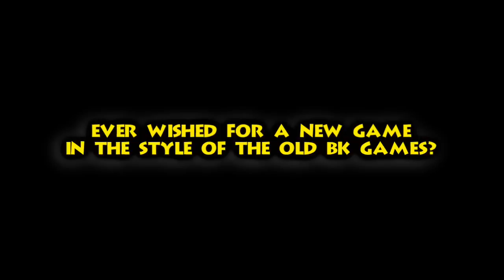Banjo Threeie Chapters Trailer